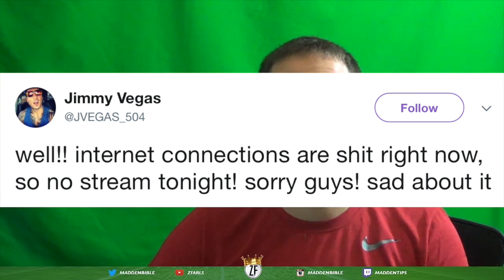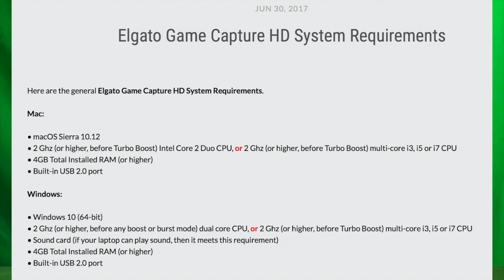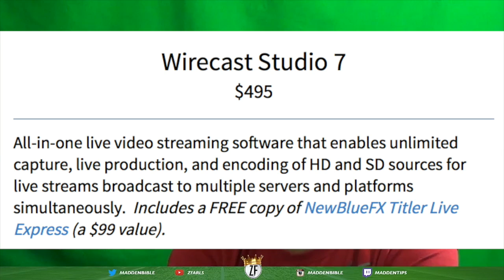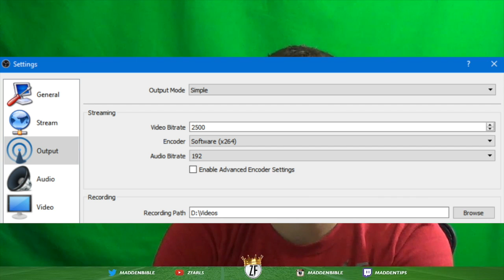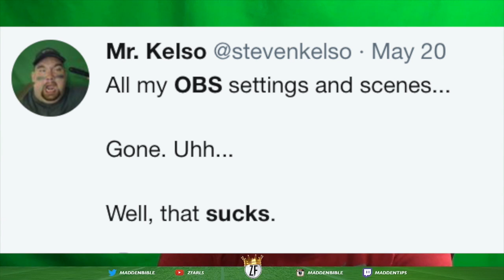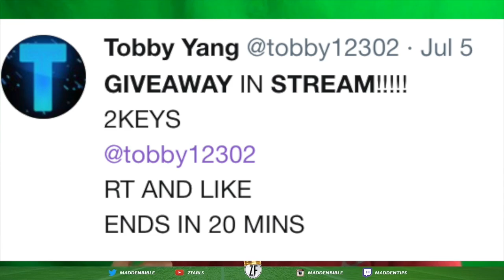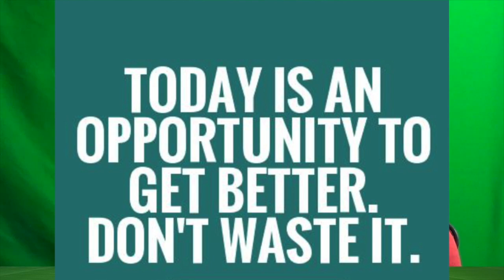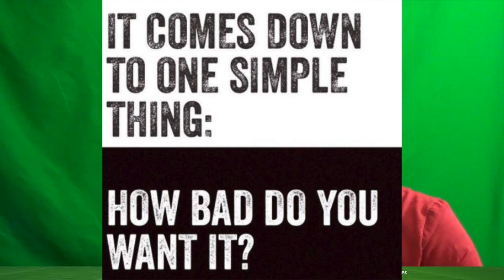2018 Guide To Live Streaming!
Learn how to livestream your video and gameplay to twitch, Facebook, youtube with a free guide to OBS, capture cards, microphones and more. This beginner intro tips to streaming should help you get a setup working fast. If you have specific questions, leave them in the comments!

Most Common Logitech Camera

Yeti Microphone (Look for sale/color)